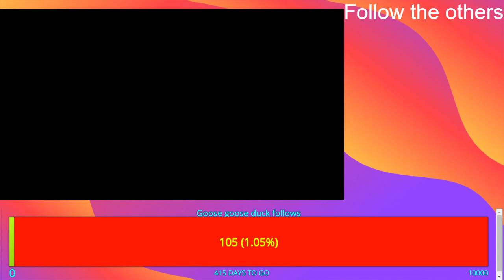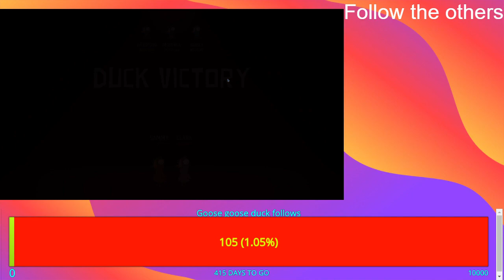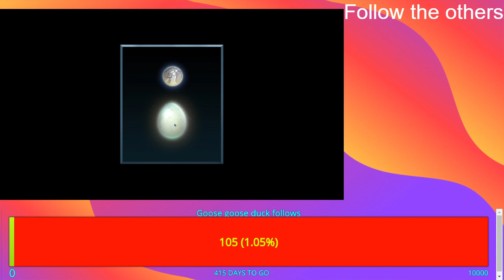Goose Goose Duck